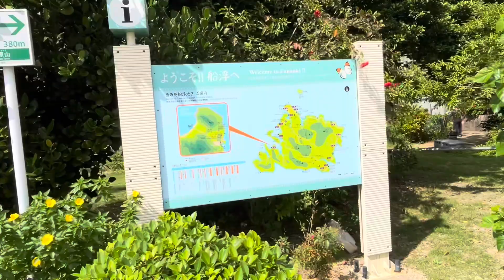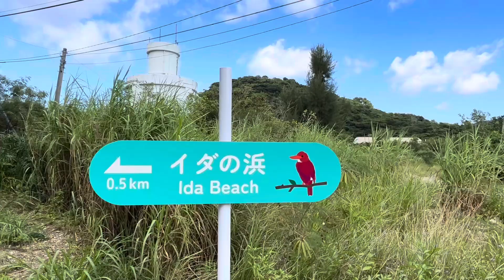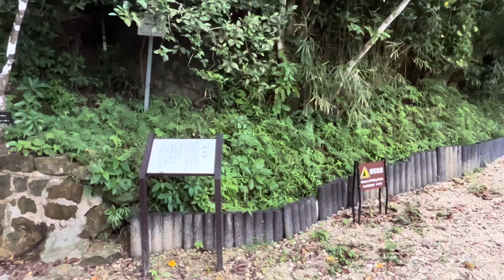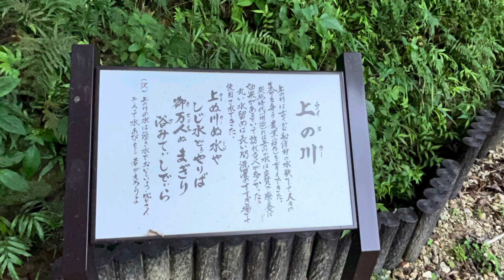❤船浮港❤西表島❤イダの浜❤シュノーケリング❤ベタ凪❤天気もイイ❤サイコー❤気持ちいい❤ユーチャンネル❤in❤イダの浜❤ロングバージョン❤大画面❤続きはまたね❤2023年10月23日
❤キレイな❤CA❤さんと❤テイクオフ❤piece❤ピーチ❤福岡空港❤新石垣空港❤直行便❤ユーチャンネル❤in❤石垣島❤MM295❤MM296❤

JAL　浪漫飛行／米米CLUB  沖縄　石垣島　西表島　八重山諸島　波照間島　黒島　竹富島　　ユーチャンネル
沖縄　ロス　先月行ったけどまた行きたい。　ユーチャンネル　JAL　ナイス　ランディング　気持ちいい

ＭＭ296　Peach 　Airbus A320　宮古島　上空　は　静か　石垣空港　〜　福岡空港　ユーチャンネル　台風2号　強風域　2023年5月30日
波照間島　ニシ浜　日本最南端　の　海水浴場　ウミガメ　さん　にも会える　お魚さんたちも沢山お出迎え　満潮でも遠浅の海　2023年5月26日
ＭＭ296　Peach 　ハイレベルな　CAさん　アナウンス　雨の　ランディング
ヴェイパー(Vapour)発生
日本語　英語　 で　アナウンス　石垣空港　〜　福岡空港　ユーチャンネル　台風2号　強風域　2023年5月30日
ＭＭ296　Peach 　CAさん　アナウンス　今日はいつもと違います。日本語　英語　 で　アナウンス　石垣空港　〜　福岡空港　ユーチャンネル　in　石垣島　台風2号　暴風圏内　でも　テイクオフ　2023年5月30日
Peach CAさん カワイイ日本語、英語　で　I'll land in a little while. 　Ishigaki Airport　Peach 　ユーチャン　23年5月25日　Fukuoka　Airport
２　Peach　CAさん 日本語　英語　で　アナウンス 　発音良い　Fukuoka Airport　Push back　Engine start-up　ユーチャンネル　23年5月25日
CAさんアナウンス　1
Peach CA　さん　アナウンス　???　お隣はグランドを徒歩で搭乗中　ユーチャンネル　in　西表島　最終日　石垣島空港〜福岡空港　Peach なのに　飛ばします。　2023年3月12日

ロングバージョンです。
西表島　星の砂浜　で　シュノーケリング　夕方まで　いっぱい遊んで　夜はホタルを見て　お腹ペコペコ　夕食　へ　移動　 一隼（イチタカ）　2023年3月11日
ちゅらさん　で　西表島　の　次は　カタマラン　ヨット　シュノーケリング　夕方まで　ニライナホリデイズ　2023年3月10日
ちゅらさん　高速艇　で　西表島　出港　ユーチャンネル　in 西表島　2023年3月10日　ロングバージョン
ユーチャンネル　in　石垣島　〜　西表島　滞在2日目　西表島へ出発　今日はどの高速艇に乗れるかな?2023年3月10日
ユーチャンネル　in　石垣島　やっと1日目が終わっちゃいました。2023年3月9日
2軒目　迷亭　です。

ユー動画　ユーチャンネル
ユーチャンネル　in　石垣島
iPhone　14　Plus　で撮影
128GBでしたら在庫あり。256GBは少ない。Amazonでのお買い物は下記URLからどうぞ!

やいま
2021年10月8日進水[22]、2021年12月18日就航[23]。江藤造船所（唐津）建造[22]。
122総トン、全長33m、全幅7.5m、最大速力32ノット、旅客定員220名[22]。
船名の「やいま」は「八重山」を意味する八重山方言。2021年7月に「奄美大島、徳之島、沖縄島北部及び西表島」が世界自然遺産に登録されたことに因み、船体にイリオモテヤマネコ、カンムリワシ等の八重山地方の動植物をデザインしている[22][24]。
あやぱに
2018年9月15日就航。江藤造船所（唐津）建造。
全長31.92m、全幅7.50m、最大速力30ノット、旅客定員217名[25]。
船名の「あやぱに」（綾羽）は「美しい羽」を意味し、カンムリワシの羽根を表す八重山方言。
にいぬふぁぶし
1990年12月進水・1991年1月竣工、強力造船所（伊勢）建造。
96総トン、全長33.20m、型幅6.50m、型深さ2.20m、ディーゼル3基、機関出力3,120PS、航海速力30ノット、旅客定員188名・乗組員4名[25][26]。
船名の「にいぬふぁぶし」（子ぬ方星）は「北極星」を意味する沖縄方言[27][28]。
ちゅらさん
2004年11月進水、江藤造船所（唐津）建造[29]。
19総トン、航海速力40ノット、旅客定員94名・乗組員2名[25][26]。
船名の「ちゅらさん」は「美しい」を意味する沖縄方言で[27][30]、八重山列島の小浜島を舞台としたNHK連続テレビ小説「ちゅらさん」で広く知られるようになった。
ちゅらさん2
2006年7月進水・竣工、江藤造船所（唐津）建造[29]、沖縄県離島海運振興保有。
83総トン、全長30.70m、型幅5.70m、型深さ1.75m、ディーゼル3基、機関出力2,443PS、航海速力34ノット、旅客定員149名・乗組員3名[25][26][31]。
サザンキング
1998年9月進水・1989年竣工[要出典]。
19総トン、ディーゼル2基、機関出力2,080PS、航海速力40ノット、旅客定員90名・乗組員2名[25][26]。
サザンクイーン
1998年8月進水・1992年竣工[要出典]。
19総トン、ディーゼル2基、機関出力2,080PS、航海速力40ノット、旅客定員90名・乗組員2名[25][26]。
サザンイーグル
2000年9月進水、江藤造船所（唐津）建造[29]。
19総トン、航海速力40ノット、旅客定員90名・乗組員2名[25][26]。
サザンクロス5号
1997年1月進水、江藤造船所（唐津）建造[22]。
19総トン、航海速力40ノット、旅客定員90名・乗組員2名[25][26]。
サザンパラダイス
2001年12月進水、江藤造船所（唐津）建造[29]。
19総トン、航海速力40ノット、旅客定員90名・乗組員2名[25][26]。
サザンコーラル
2003年11月進水。
19総トン、航海速力40ノット、旅客定員90名・乗組員2名[25][26]。
かりゆし（フェリー）
1993年4月進水・1993年竣工、小門造船鉄工建造。
99総トン、航海速力12ノット、旅客定員13名・乗組員2名[25][26]。
船名の「かりゆし」は「めでたいこと」、「縁起のよいこと」などの意味がある沖縄方言[27][32]。
ゆいまる（フェリー）
2017年3月竣工、2017年10月10日就航、江藤造船所（唐津）建造。
19総トン、最大速力20ノット、定員20名。
平成丸に代わる新造船[33][34]。
船名の「ゆいまる」は「助け合い」などの意味がある沖縄方言（この意味の方言としては「ゆいまーる」と表記されることが多い）[35